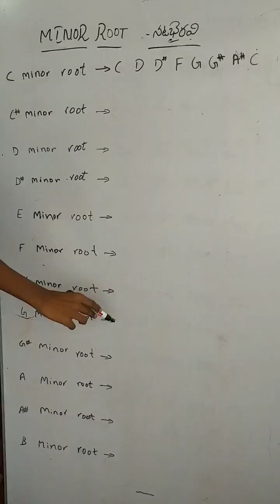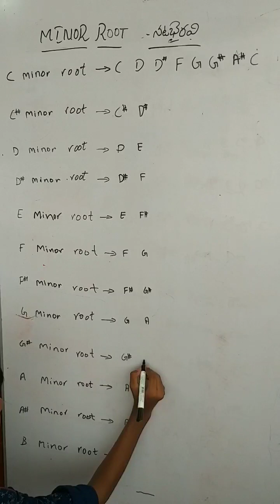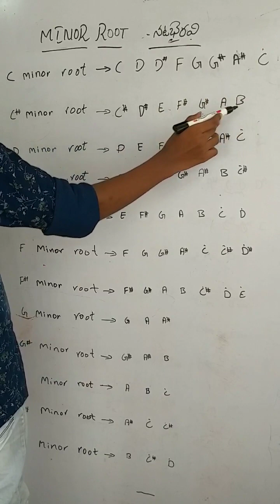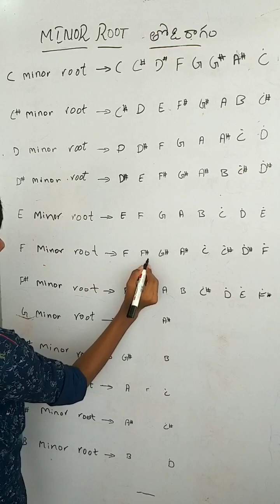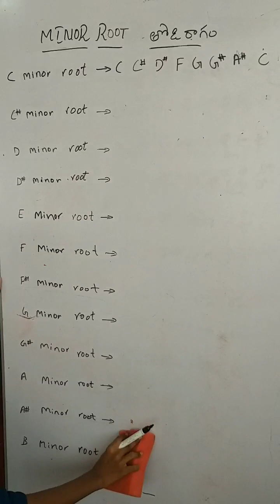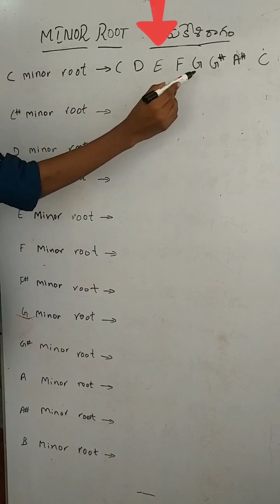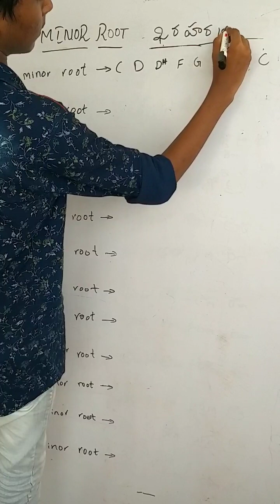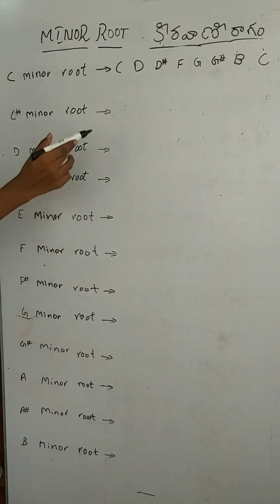Basic lesson part 49,western minor 12,roots, ఈజీగా నేర్చుకోండి